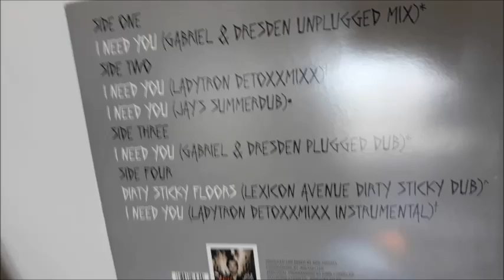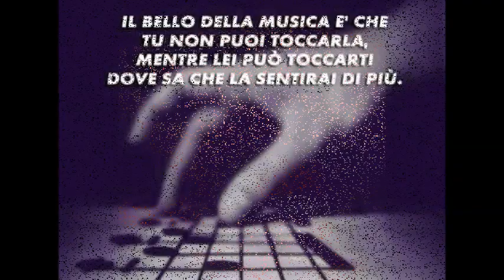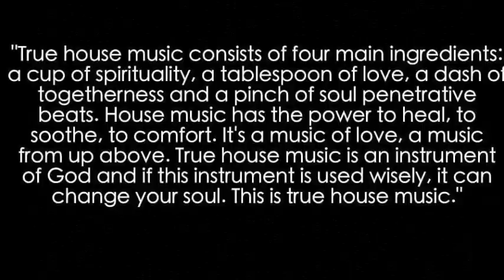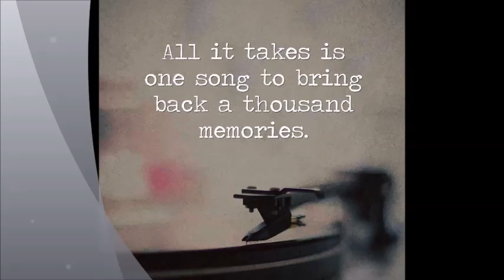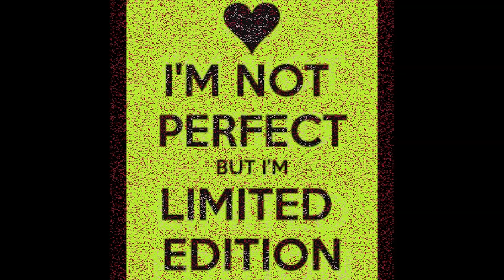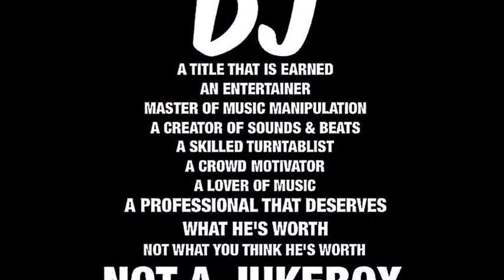Dave Gahan - I Need You - Jay's Summerdub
If you are the one who owns the copyright for this track and you do not wish to have this kind of promotion on YouTube, please let me know and I will remove the video.
PEACE&LOVE FOREVER my vinyl - Please Help support the artist and respected record label, buy this track

PEACE&LOVE FOREVER